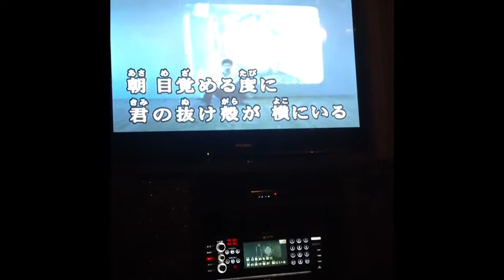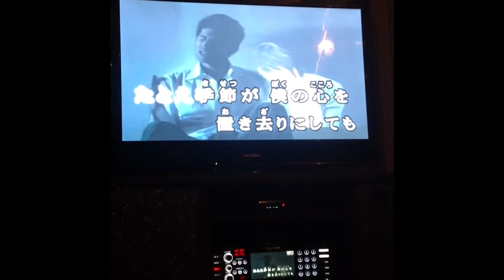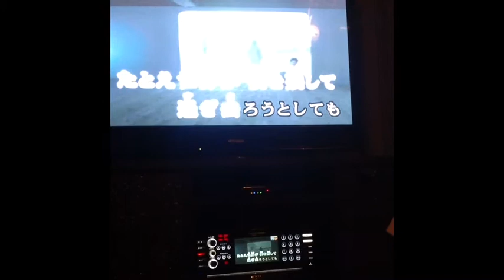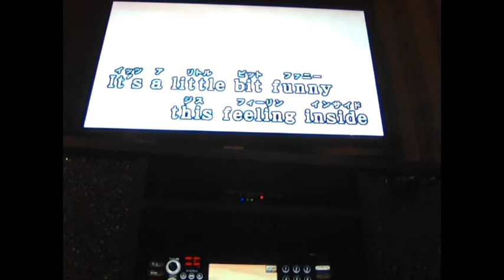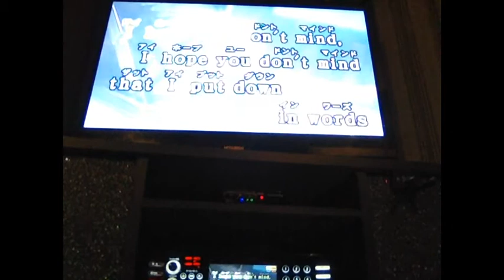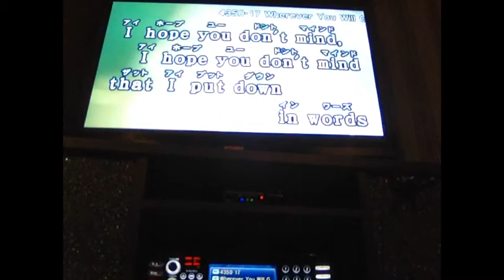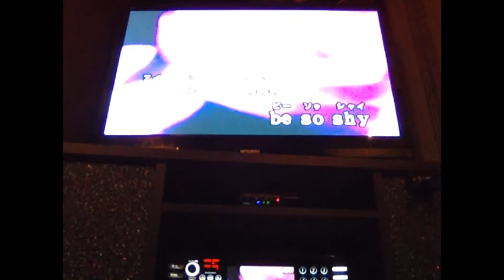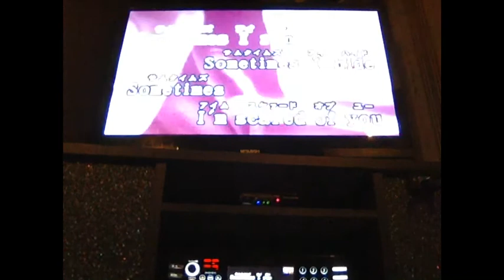New Year 2013, Karaoke 3